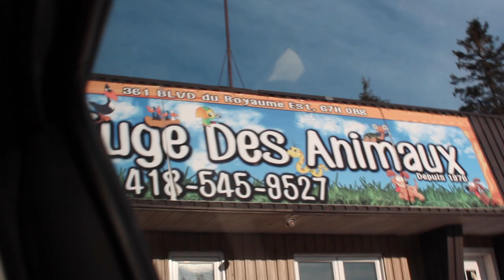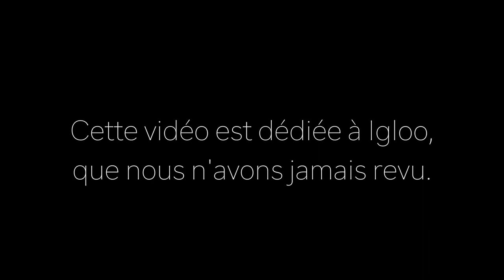Sainte Rose du Nord et chat dans un refuge vivreauquébec 🇨🇦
Enfin de la neige sur les vidéos!
La neige et les températures négatives sont là depuis novembre mais le retard sur les vidéos a fait que vous ne l'aviez pas encore vu.
Alors voici le début de vidéos plus hivernales.

N'hésitez pas à nous dire ce qu'il faut améliorer, ou nous dire ce que vous voulez voir. 🤓

A très vite ! Et bon visionnage.🙂

Solenne & Véra 😁